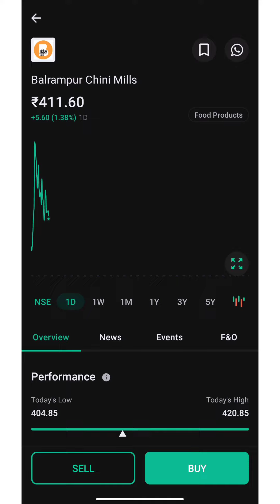Balrampur Chini Mills Share latest news खरीदे या बेचें!Complete analysis आगे किया होगा?